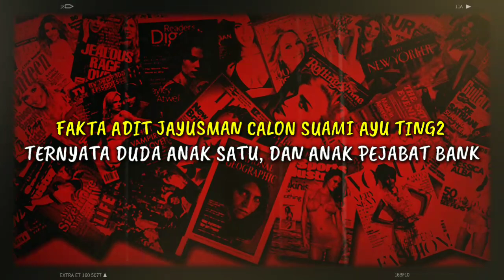Fakta Adit Jayusman Calon Suami Ayu Ting Ting, Ternyata Duda Anak Satu, Tajir, Dan Anak Pejabat Bank